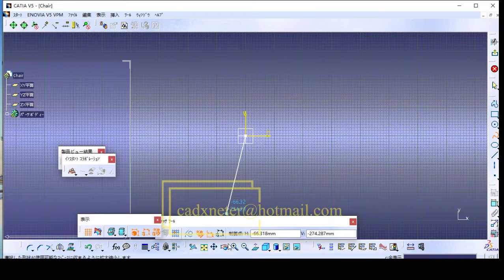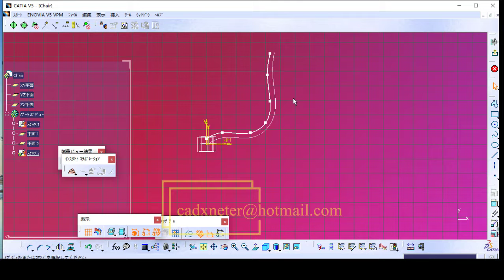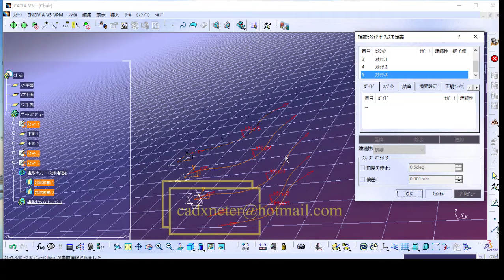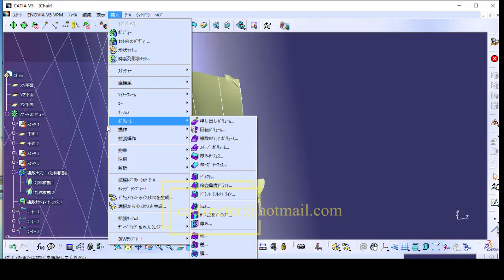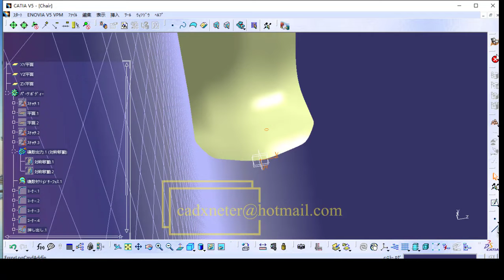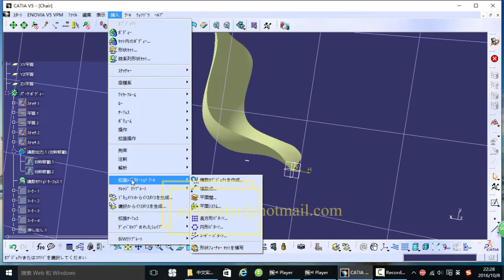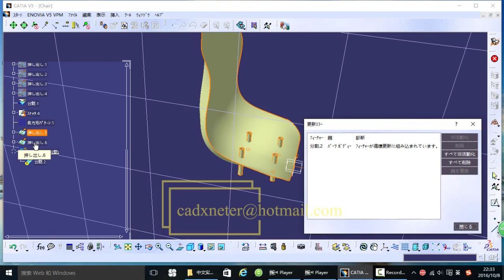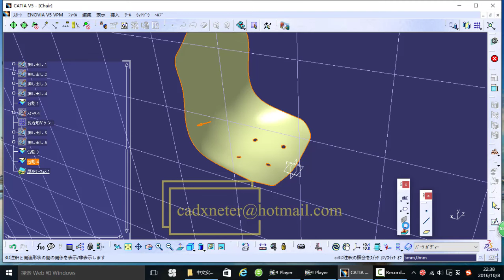[CATIA]実例 Chair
対象実例は　サーフェス部品設計の総合的な実例です。”ジェネレーティプ・シェプ・デザイン“デスクの中　コーナー、押し出し、及び分割等のコマンドを運用しました。設計のプロセスは　曲線のスケッチを描いて、曲線から　サーフェスを生成し、サーフェスを編集し、最後には　厚みを生成して、部品を完成します。